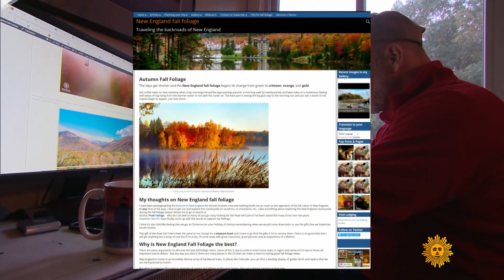A colorful guide to New England's autumn leaves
Photographer Jeff Folger goes by the name "Jeff Foliage," and he REALLY loves fall colors. In New England, where tourists spend around $3 billion over the course of leaf peeping season, he heads off in his red SUV in search of the most beautiful yellows and oranges and shares them with the world. He also shared his search with Conor Knighton.